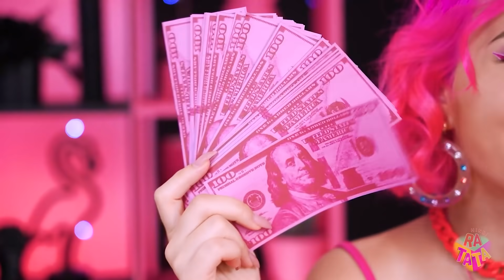ब्लैक फ़ूड या पिंक फ़ूड चैलेंज | 24 घंटे के लिए एक रंग की मिठाई खान ! मुकबंग रटाटा चैलेंज द्वारा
काले और गुलाबी बिल्कुल अलग से दिखने वाले  हैं। और अगर हर  रंग का अपना चरित्र होता, तो ये दोनों पक्के  तरीके  से एक साथ नहीं होते। वे किस गुलाबी और काले रंग का स्वाद पसंद करते हैं? क्या आपको जवाब देना मुश्किल लगता है? यह अच्छा है कि काले खाना  और गुलाबी खाना  के बीच आज के खाने का   युद्ध को  लड़कियां पहले से ही चैलेंज  स्वीकार कर चुकी  हैं और अपने टेस्ट  करने के लिए तैयार हैं और केवल 24 घंटों के लिए केवल एक रंग की यम्मी  मिठाई खाकर पता लगा सकती हैं कि  कौन सा रंग का खाना  सबसे अधिक यम्मी  होगा !